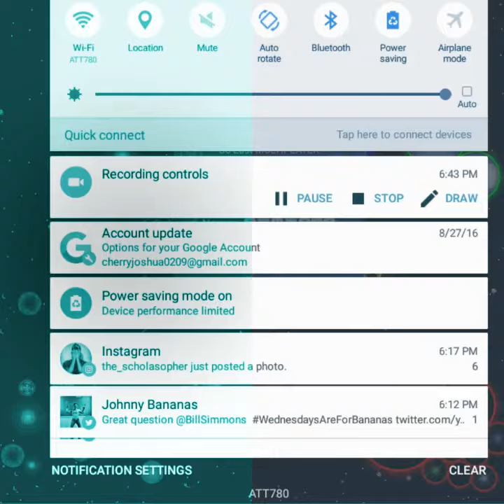Nebulous - Survival/team time